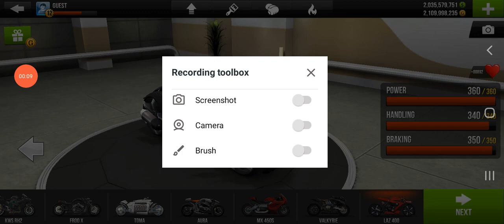14 May 2024